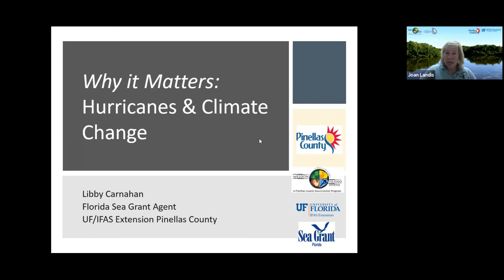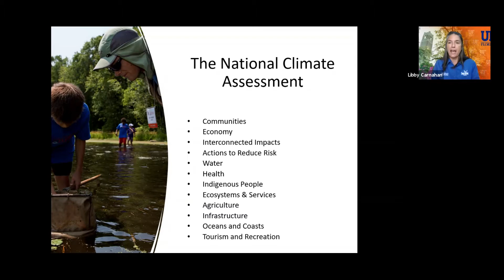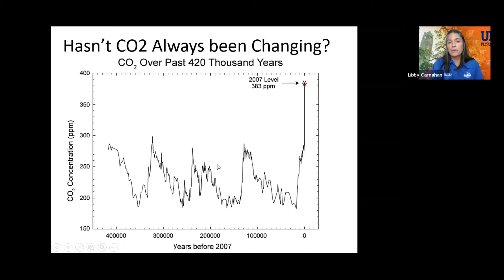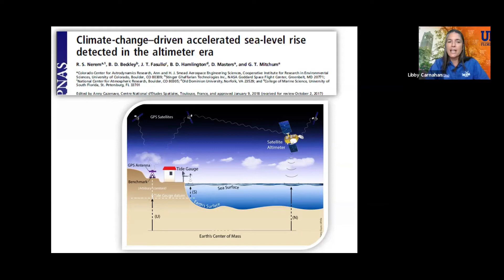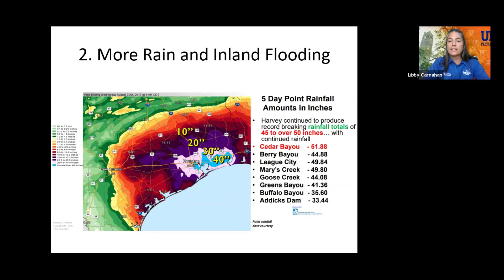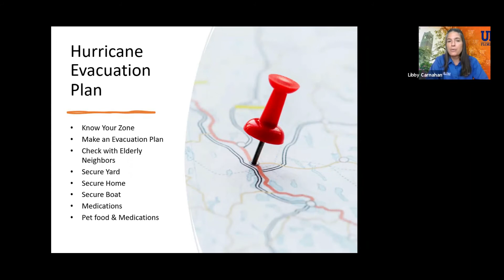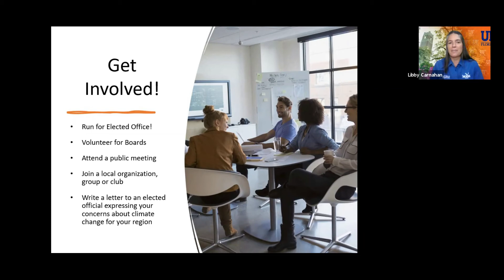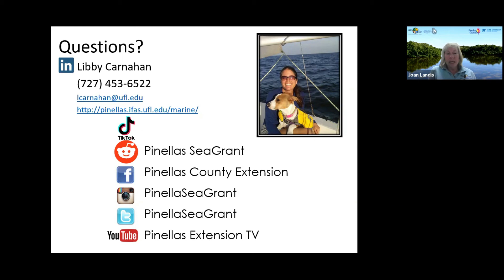Why it Matters: Hurricanes & Climate Change, Facts and Fiction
Hurricane season runs June 1 to November 30 annually. However, this year meteorologists at the NOAA National Hurricane Center will be issuing Tropical Weather Outlooks (TWOs) starting May 15.  This due to the recent string of named storms prior to June 1. Not only are storms occurring earlier, but we are seeing both a rapid intensification of storms and a higher amount of the strongest hurricanes.  Are these changes due to climate change?

In this episode of Why It Matters, Libby Carnahan, our UF/IFAS Extension Pinellas County Florida Sea Grant Agent will talk about the facts, fiction, and theories of hurricanes and climate change.

Libby Carnahan is the Florida Sea Grant Agent for UF/IFAS Extension Pinellas County. She holds her Climate Change Professional® (CC-P®) credential from the Association of Climate Change Officers. She is founder and co-facilitator of the Tampa Bay Climate Science Advisory Panel, CSAP that covers the 7-county region. She is also an active leader and member of the Gulf of Mexico Climate and Resilience Community of Practice and is serving on the Program Committee for the 2022 National Adaptation Forum.  Carnahan holds an MS in Marine Science from the University of South Florida (2005) and a BS in Biology from Truman State University (1998).